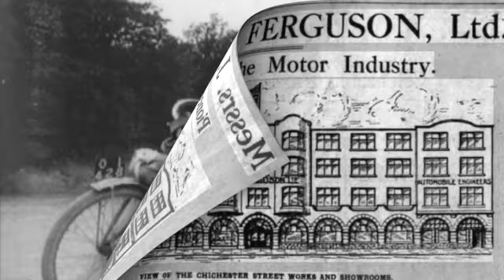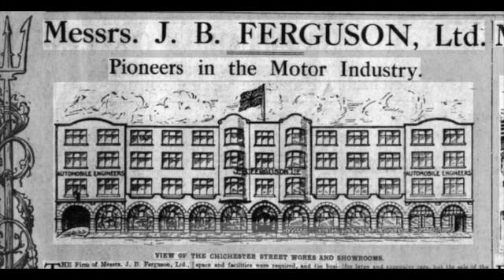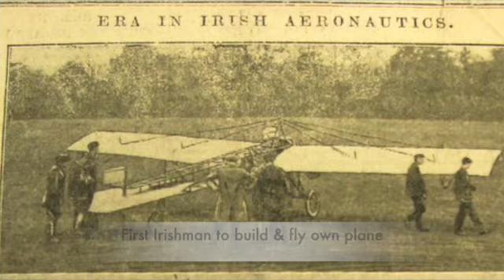Irish 'Mad Mechanic' Harry Ferguson takes to the air 1909 | Season 2 – Episode 96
👋 Hey friends! In this video, we are featuring the genius of Irishman Harry the 'Mad Mechanic' Ferguson who was the first person in 1909 in Ireland or Britain to build and fly his own airplane and this was BEFORE he went on to change the world with his agricultural and motoring inventions.

Harry Ferguson (1884 – 1960) was born at Lake House, Growell, near Dromore, County Down into a large farming family. In 1902 he left home, moved to Belfast and went to work in his brother Joe’s bicycle and car repair business.

It was while working with Joe that Harry developed a taste for speed and adventure and to help promote the Ferguson family business, he began motorcycle racing in 1904. Inspired by the exploits of the American Wright brothers, Harry also developed a keen interest in aviation and in 1909 as part of a fact-finding mission he attended air shows at Blackpool and Rheims.

On his return to Ireland and armed with notes and designs Harry compelled his brother Joe to turn the focus of his J.B. Ferguson & Company towards designing and constructing the first Irish heavier-than-air craft to fly.

In the Ferguson & Company Chichester Street workshop in Belfast work began in earnest on the Ferguson monoplane and a 30 ft long fuselage was made from a wooden box construction, tensioned with wire and covered with Irish linen. The 34 ft long wings were constructed in the same way and a 35 hp V8 JAP engine was fitted in the nose.

With the wings detached the plane was towed by car up to Hillsborough County Down for testing.

Harry failed on his first attempt due to propeller trouble and on many subsequent attempts to take to the skies due a combination of learning-as-you-go to fly the plane, engine failure and issues with flight-control surfaces, several crashes, in one of which he was knocked unconscious and bad weather.

Success finally came on December 31st 1909, and the Ferguson monoplane finally lifted off the ground and travelled approximately 0.5 km and Harry Ferguson became the first Irishman to fly and the first native of Ireland or Britain to build and fly his own airplane.

Harry Ferguson was akin to the Magpie bird and it’s love of shiny objects and after building a further seven monoplanes the lustre of flight soon waned and he moved on to other engineering feats including transforming the world of agriculture with his hydraulic three-point linkage, developing the Ferguson TE20 tractor, Ferguson Formula 4WD, the Ferguson R5 estate car and the P99 Formula 1 car. Today the legacy of the Ferguson name lives on in the Massey-Ferguson tractor company.

Crew: 2
Length: 30 ft 0 in (9.14 m)
Wingspan: 34 ft 0 in (10.36 m)
Wing area: 192 sq ft (17.8 m2)
Empty weight: 620 lb (281 kg)
Max take-off weight: 760 lb (345 kg)
Powerplant: 1 × J.A.P. V8 piston engine, air-cooled, 35 hp (26 kW)

In 2016 BBC NI produced ‘The Great Flying Challenge” hosted by Dick Strawbridge where a team of enthusiasts built and flew a recreation of Ferguson’s monoplane, the monoplane is now on display in the Ulster Folk and Transport Museum.

Check out our previous Ireland Made videos on the other fantastic engineering inventions of Harry Ferguson:

Do you use a Jubilee clip in your workshop?

to view our back catalogue of Irish transport videos.

1. BBC NI The Great Flying Challenge
2. Graces Guides
3. Hops and Flight – a Roll-Call of Early Powered Take-Offs – Smith & Charles
4. Illustrated Encyclopaedia of Aircraft
5. Inselvideo
6. The Smithsonian National Air and Space Museum
7. Ulster Aviation Society